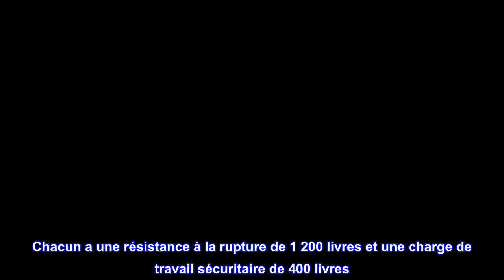Bon produit - BoatBuckle Ratchet Transom/Arrimage utilitaire, 2,5 cm x 3,5 pieds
Deux attaches utilitaires avec boucles à came
Parfait pour sécuriser les bateaux, les motomarines, les glacières, les coffres à pêche, etc.
Comprend une sangle en nylon, des crochets de remorque recouverts de zinc et des crochets en S recouverts de vinyle
Chacun a une résistance à la rupture de 1 200 livres et une charge de travail sécuritaire de 400 livres
Mesure 1 pouce par 3,0 pieds
Les attaches utilitaires BoatBuckle de 1 pouce avec boucles à came sont parfaites pour sécuriser les bateaux, les motomarines, les glacières, les coffres à pêche ou tout autre objet nécessitant un peu d'aide pour rester en place. Ils sont dotés de sangles en nylon, de crochets de remorque recouverts de zinc et de crochets en S supérieurs recouverts de vinyle. Chacun a une résistance à la rupture de 1 200 livres et une charge de travail sécuritaire de 400 livres.

Grande qualité pour le prix
Fonctionne comme annoncé. Je l'utilise sur mon centurion pour l'arrière du bateau à la remorque et fonctionne parfaitement bien mieux que ce que j'avais auparavant. Le maintient bien serré et ne raye pas la peinture car il a le chiffon sous le cliquet. Je ne l'ai utilisé que quelques fois maintenant, mais je suis sûr qu'il durera de nombreux étés à venir.